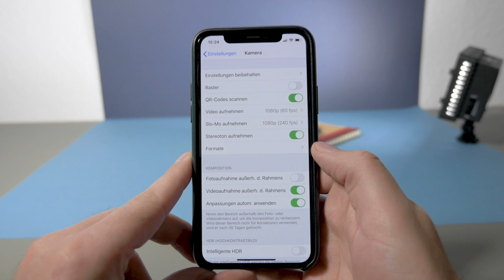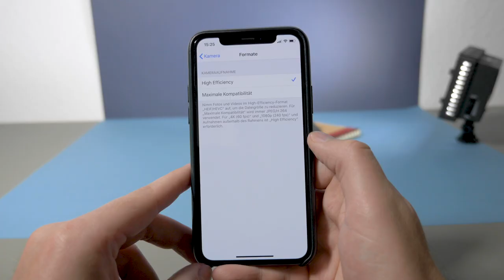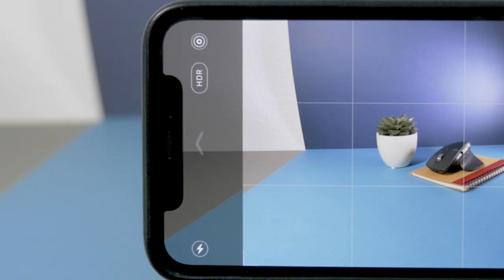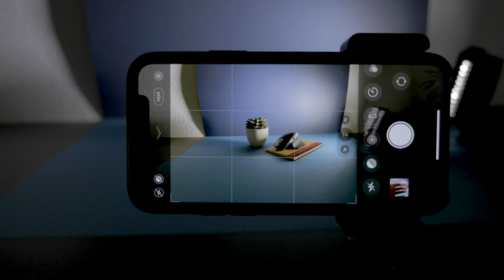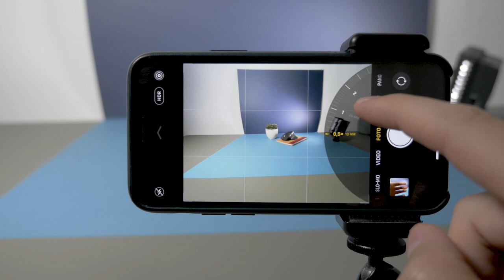iPhone Kamera Tipps und Tricks (Deutsch) | iPhone Fotografie mit Klaas Klar #1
In diesem Tipps und Tricks Video für Fotografie mit dem iPhone zeige ich euch die Grundeinstellungen der iPhone Kamera. Ich habe ein iPhone 11 Pro, die Settings funktionieren aber bei fast allen iPhones mit dem aktuellsten Update wie z.B.: iPhone 8, iPhone X, iPhone Xs, iPhone 11, iPhone 11 Pro Max, iPhone SE 2020, iPhone Xr, iPhone 12, iPhone 12 Mini und iPhone 12 Pro. In diesem Tutorial erkläre ich, wie ihr durch die richtigen Einstellungen die bestmögliche Qualität aus eurem iPhone Fotos herausholen könnt und zeige euch all die Einstellungsmöglichkeiten für eure iPhone Kamera.

Vielen Dank fürs Zuschauen! Ich hoffe ihr könnt mit den Funktionen ebenfalls was anfangen.

Dieses Zubehör nutze ich für mein iPhone:
Ladestation zum kabellosen Laden
Apple iPhone 11 Pro Leder Case
Und hier ist die Maus aus dem Video
Für euch entstehen keine Kosten oder Nachteile, wenn ihr auf den Link klickt. Kauf über diesen Link erwirtschaftet eine einstellig prozentuale Provision.

Hintergrundbild:
Photo by Joel Filipe on Unsplash